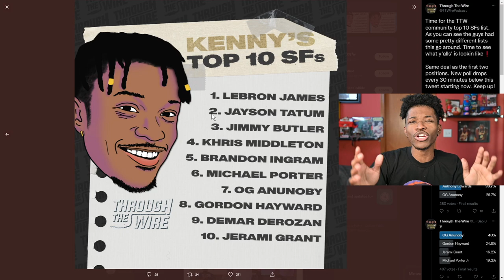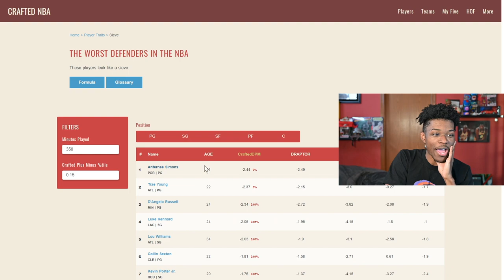Ranking NBA Players is Fun Until It Isn't...